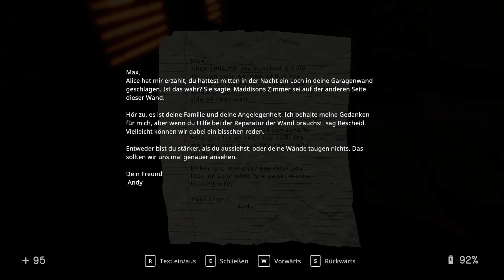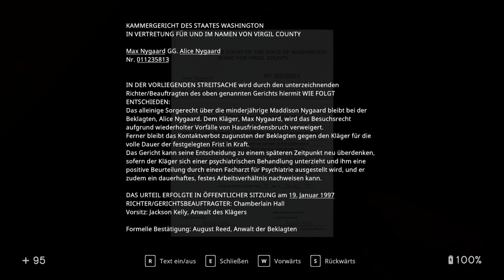In Sound Mind - First Person Psychohorror Spiel - JoFe [Deutsch] [Gameplay / Let's Play] [Folge 16]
[Folge 16] In Sound Mind ist ein phantasievolles psychologisches Horrorspiel in der Ego-Perspektive, mit frenetischen Rätseln, einzigartigen Bosskämpfen und Originalmusik von The Living Tombstone. Erkunde und kämpfe dich durch eine Reihe verstörender Erinnerungen, während du den einzigen Ortes untersuchst, dem du scheinbar nicht entkommen kannst – deinen eigenen Verstand.

Mein neuer Gaming Monitor:
✔ LG 27GN600-B 68,5 cm (27 Zoll) Full HD UltraGear Gaming Monitor kaufen*

Mein neues Mikrofon
✔ Snowball iCE Plug 'n Play USB-Mikrofon kaufen*:

Meine neue Tastatur und Maus
✔ Corsair K55 RGB PRO + HARPOON RGB PRO Gaming-Bundle kaufen*:

Mein neuer Gaming PC
✔ HP Pavilion Gaming-PC kaufen*

Mein neuer 4K HDR TV (only zum zocken)
✔ Sony KD-43XG7005 Bravia 43 Zoll (108cm) Fernseher (Ultra HD, 4K HDR, Smart TV, USB HDD Recording) schwarz kaufen*

Meine neue PS4 Pro
✔ PlayStation 4 Pro - Konsole (1 TB, schwarz) PS Hits Naughty Dog Bundle kaufen*

► Meine PS4 - Spiele und VR Ausrüstung:

✔ Sony PlayStation Classic Konsole kaufen*

✔ MOSS VR PS4 kaufen*

✔ Arizona Sunshine - PSVR kaufen*

✔ Astro Bot Rescue Mission kaufen*

✔ Until Dawn: Rush of Blood kaufen*

✔ DOOM VFR - Virtual Reality Edition kaufen*

✔ Skyrim - Virtual Reality Edition kaufen*

✔ PlayStation Virtual Reality Mega Pack kaufen*:

✔ PlayStation Move Motion-Controller - Twin Pack kaufen*:

✔ Blood & Truth Starter Pack (PlayStation VR Spiel + PlayStation Move Motion-Controller) kaufen*:

✔ Blood & Truth [PlayStation VR Spiel] kaufen*:

✔ Battlefield V - Standard Edition kaufen*:

✔ Call of Duty Black Ops 4 - Standard Edition kaufen*:

✔ Coole Fortnite Pullover kaufen*

✔ V-Bucks kaufen*

✔ Mein Huawei P20 Pro Smartphone*